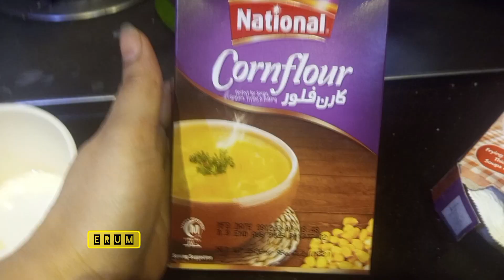chicken Manchurian#cooking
Musician: Xuxiao
Musician: Xuxiao
Musician: Xuxiao
Musician: Xuxiao
Musician: Xuxiao
Musician: Xuxiao
Musician: Xuxiao
Musician: Xuxiao
Musician: Xuxiao
Musician: Xuxiao
Musician: Xuxiao
Musician: Xuxiao
Musician: Xuxiao
Musician: Xuxiao
Musician: Xuxiao
Musician: Xuxiao
Musician: Xuxiao
Musician: Xuxiao
Musician: Xuxiao
Musician: Xuxiao
Musician: Xuxiao
Musician: Xuxiao
Musician: Xuxiao
Musician: Xuxiao